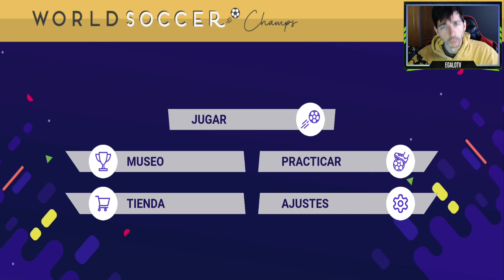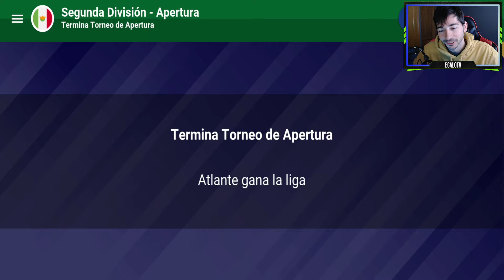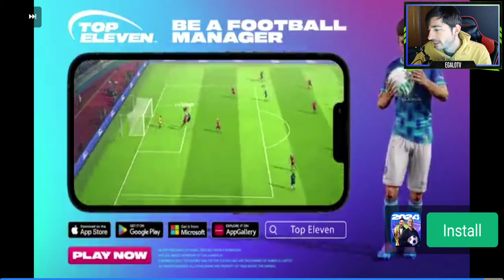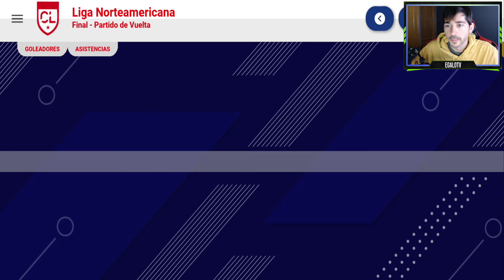¡Empieza la cerradura! (o clausura como algunos le llaman) | World Soccer Champs